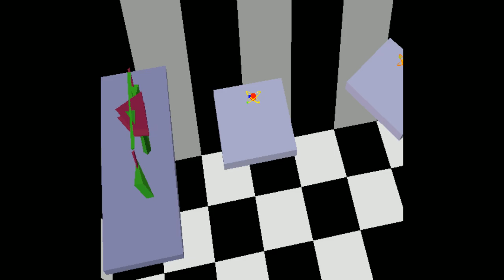Bubsy is 3D in "Furbitten Planet" (PS1) Short Play (2 Levels Clear)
Now What Would A Platform Game Be Without Platforms? -- Bubsy is 3D in "Furbitten Planet" (PS1) Short Play (2 Levels Clear) -- Watch live